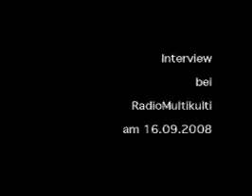Interview Bourdoiseau - Französische Chansons Lieder - Weltmusik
Interview mit Christophe Bourdoiseau über das neue Album "Tant de saisons perdues". Sendung Süpermercado (RBB Radiomultikulti) am 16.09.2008. Infos